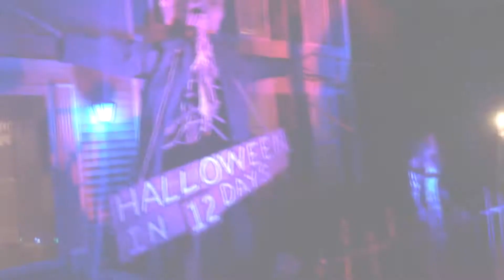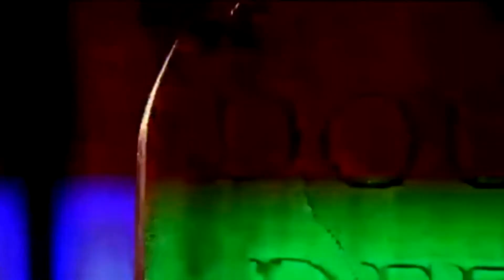Haunters Video Awards Entry - Light'em Up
Some of the clips used were from WDBJ 7 who came out to interview us on Halloween night.  Thanks for stopping out!